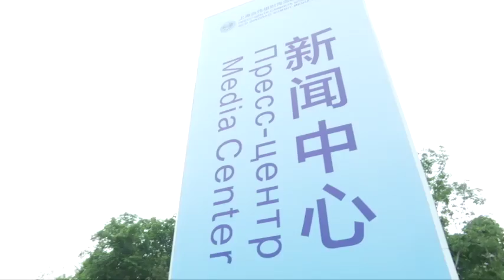Что ждут от саммита ШОС журналисты стран-участниц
Что ждут от саммита ШОС журналисты стран-участниц, смотрите в нашем видео.